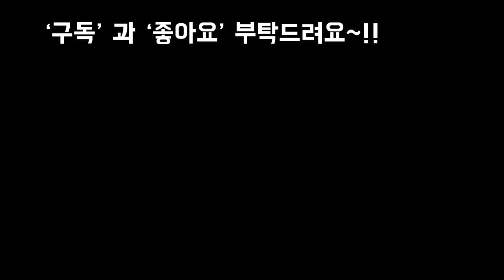다육이마을의 화분포함 다육가격과 이름Succulents